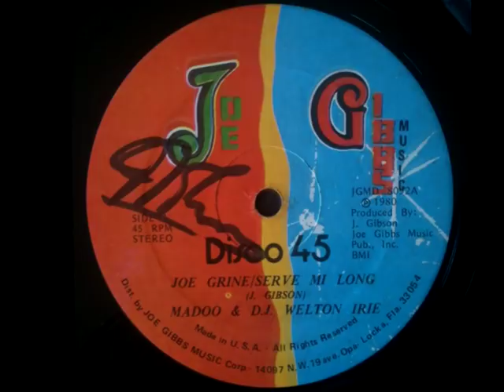MADOO & WELTON IRIE + THE PROFESSIONALS - Joe Grine & Serve mi long + Alain (1980 Joe Gibbs)